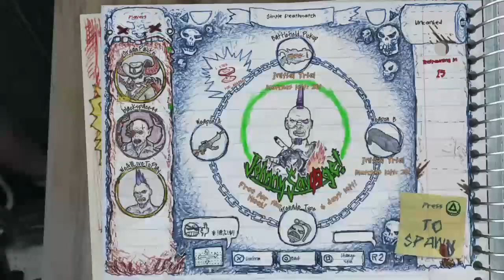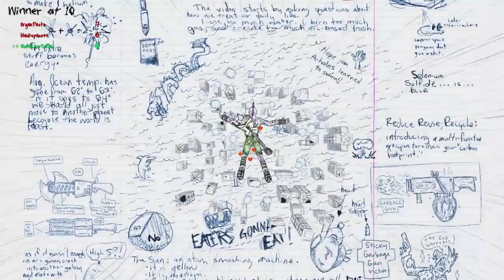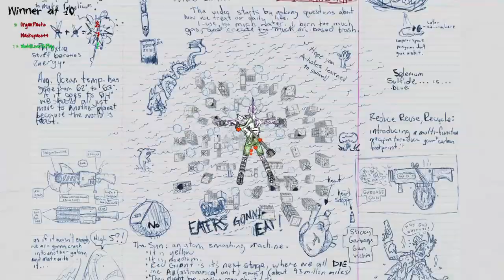Drawn to Death Beta Play #1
First time playing or having a granted access to a beta; in addition, I had a lot of fun playing the beta for/to Drawn To Death. By truth, I didn't play much because it's not that there's something missing but it's that when I realized that this limited access beta had also included trophies that might've foreshadowed the 'story' behind Drawn to Death. I know that trophies are rewarding but it's probably best to not place them in a beta because I'd rather have fun playing the beta rather than obtaining trophies through a small access beta. Overall I had fun with the beta.
I recorded this from my PlayStation 4. Not the NEO, the base just like all of you current PlayStation 4 owners.
FYI I’m a consumer. I’m not a classified idiot who lashes out or who makes other consumers feel unsafe about the games out there. I’m a type of consumer who likes all video games and I never call them un-fun or boring or a waste of time...because the producers and publishers out there have worked so hard to make these types of games (genres) for it to be fun and entertaining. I respect them even if it takes like close to 10 years in making their games to be perfect like The Last Guardian and Final Fantasy XV (15). I go by one simplest code because it proves that I’m a Master Gamer is that; EVERY GAME IS FUN NO MATTER WHAT IT IS, and no matter what if the game has bugs/glitches everywhere or if the graphics are terrible or even if the game doesn’t have a decent story line or even that the game has no sense, I’ll still play those types of games because I want to be entertained, deposit a good amount of time, and as always have FUN. Except for that one game that Funhaus came across…here’s the title of the video: SUPER MARIO RIP-OFF - Wheelhaus Gameplay